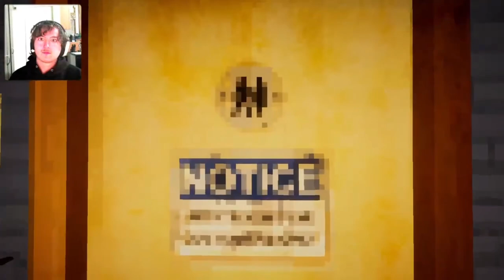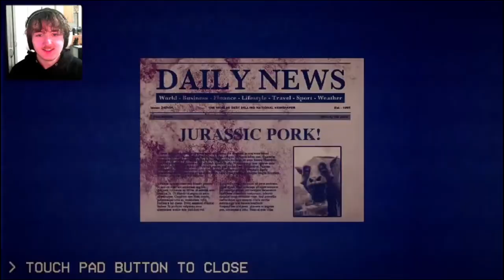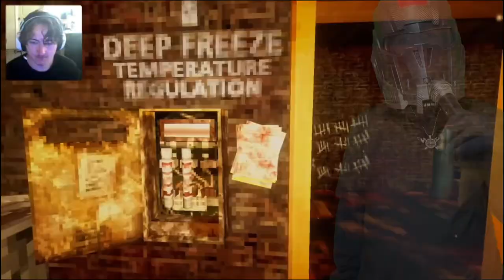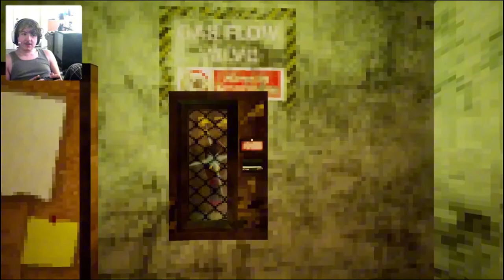I worked at a VHS store and all I got was this stupid platinum trophy!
Welcome back to another puppet combo platinum trophy video. This game is based off of real life horror, working a 9-5. Oh but this isn't any 9-5 job we will be working in a vhs store. Watch as I get jump scared and obtain this trophy will it be hard (pause) or easy find out today!

Time stamps

Introduction 0:00
ACT 1 0:51
ACT 2 3:54
ACT 3 11:58
ACT 4 13:14
ACT 5 14:57